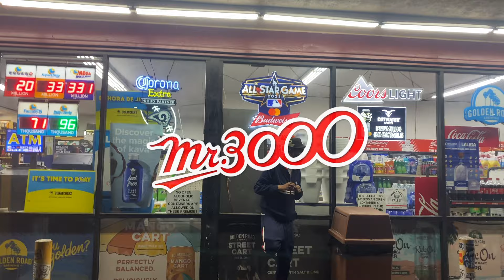Papo2oo4 - Pokémon Trainer (Prod By Subjxct 5)